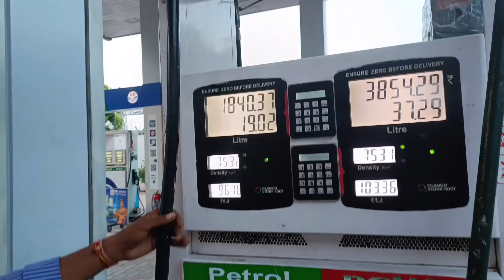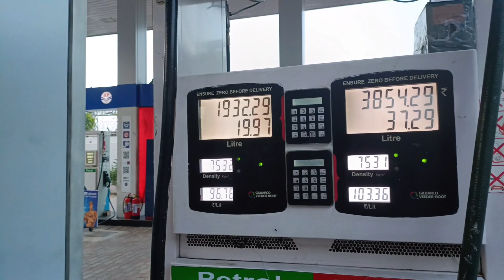delhitojaipur historical amerfortjaipur pinkcity_jaipur jalmehal